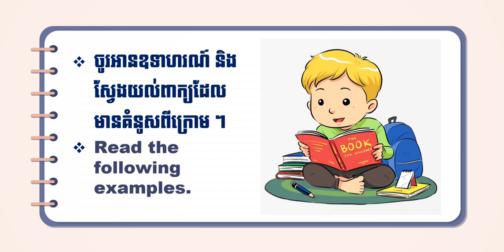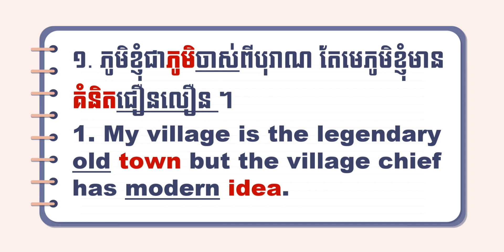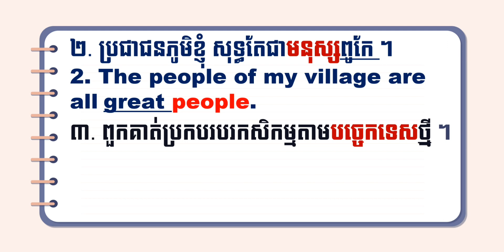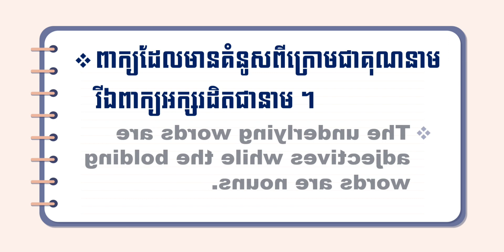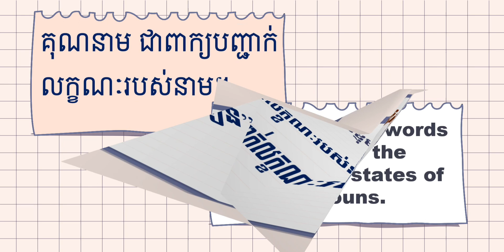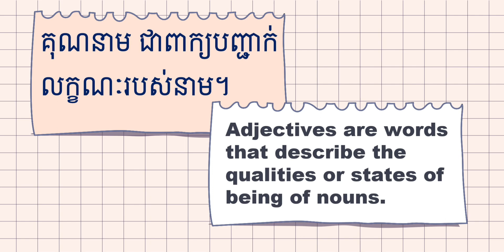គុណនាម I Adjectives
ភាសាខ្មែរថ្នាក់ទី ៤